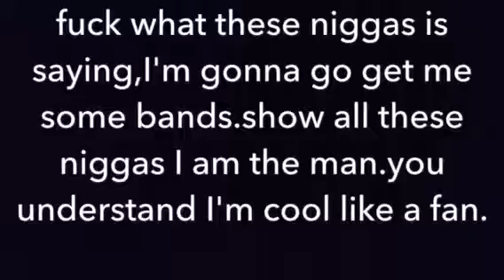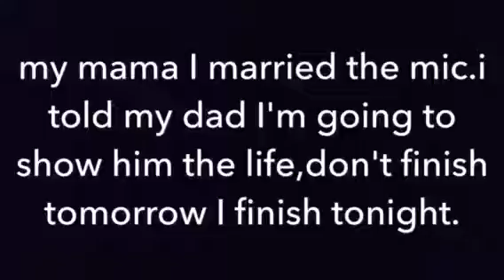KiddCash-Blue Notes Lyrics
Blessings on Blessings
FCRFCG